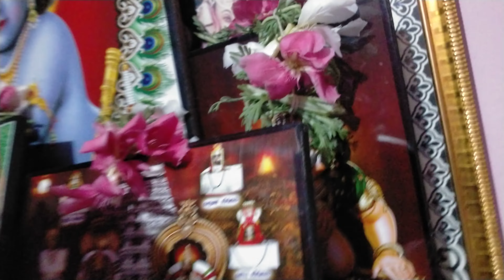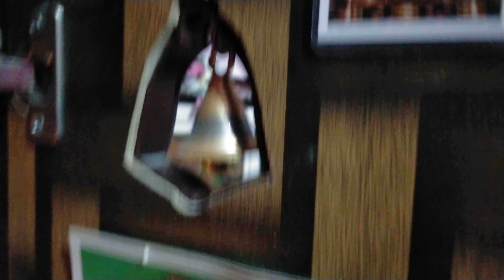yugadi 2023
yugadi celebration in my home